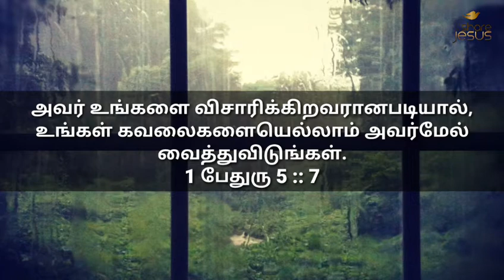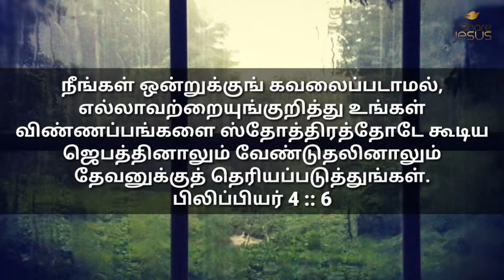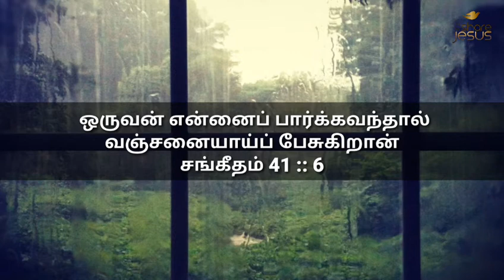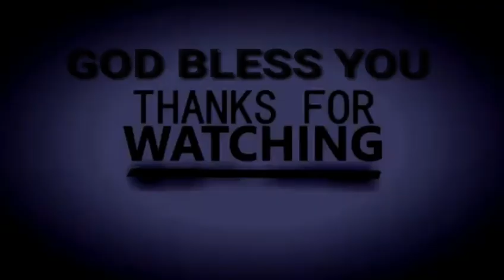விசாரிக்க கர்த்தர்|Tamil Christian Message|Johnsam Joyson|JESUS|CHRIST|ShareTheLoveOfJesus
❤️Beloved Brother’s and Sister’s❤️
✅If you like to join me on social media📱
All the links were given in comment section